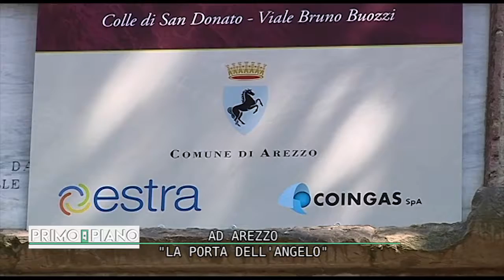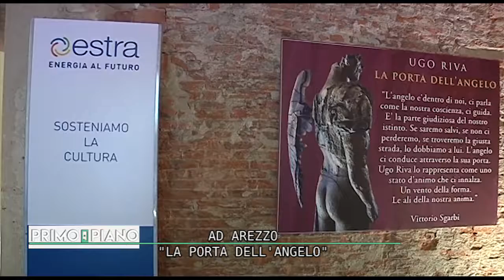PRIMO PIANO LA PORTA DELL'ANGELO AREZZO - 24/06/2017